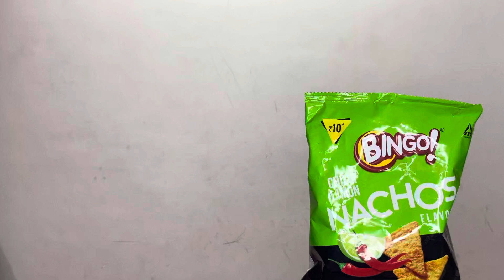Acting 8 years boy Shabd#bollywood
Shabd grover